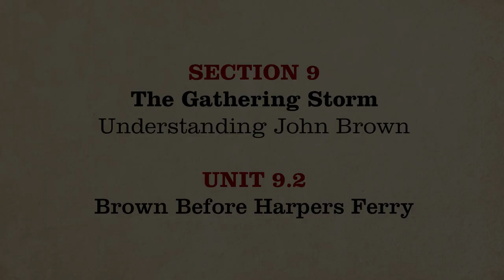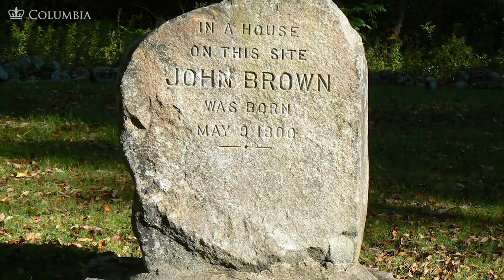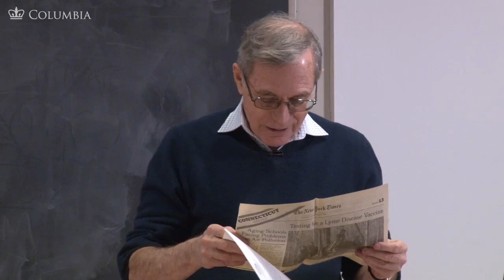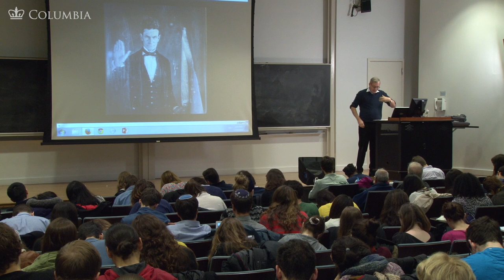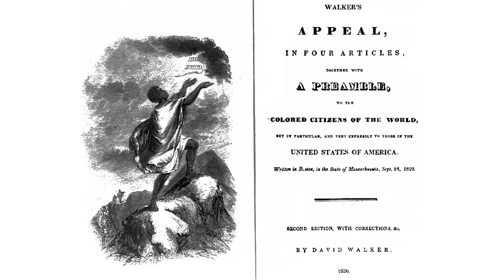MOOC | Brown Before Harpers Ferry | The Civil War and Reconstruction, 1850-1861 | 1.9.2